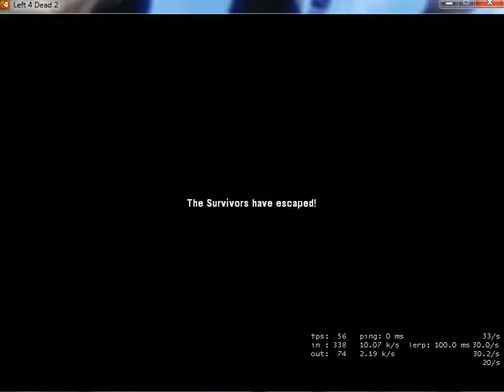Left 4 Dead 2 - Dead Air part 3 (Avançado)